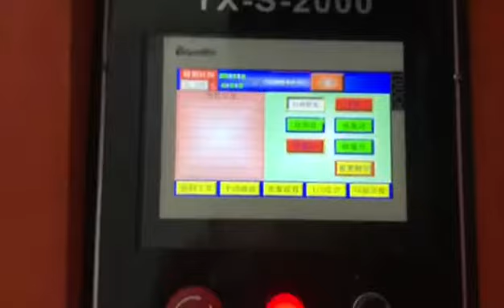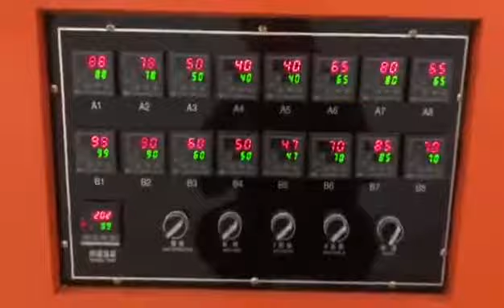مشروع ارباح عالية مكينة فل اتوماتيك نفخ لجميع انواع القوارير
يتواجد معنا نحن شركة ماشنريز في الصين متخصصون في خطوط الانتاج والالات الصناعية الصين مدينة تايجو يمكنكم التواصل معي على رقم 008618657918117